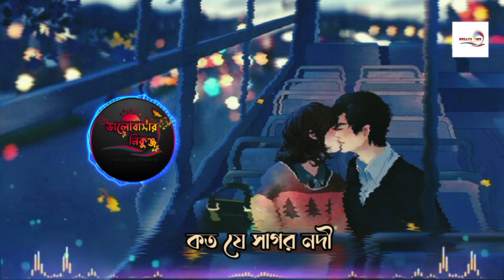Koto Je Sagar Nodi (কত যে সাগর নদী) Lyrics by Kumar Sanu | cover by Abir Biswas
Koto Je Sagar Nodi (কত যে সাগর নদী)

Movie/album: Priyotama Mone Rekho
Singer(s): Kumar Sanu
Cover: Abir Biswas
Song Lyricist: Pulak Banerjee
Music Label: Saregama India Ltd

All Credits - @AbirBiswas

lyrics-

কত যে সাগর নদী
পেরিয়ে এলাম আমি
কত পথ হলাম যে পার
তোমার মতন এত অপরূপ সুন্দর
কাউকেতো দেখিনি গো আর (2)
প্রিয়তমা, মনে রেখো
অণুপমা, মনে রেখো

হাওয়ায় হাওয়ায় দোলে ওই কাশ ফুল
উড়ে যায় আঁচল যে ওড়ে এলো চুল (2)
আলতা পায়ে, আলতো ছোঁয়ায়
পথ চলো প্রিয়া যে আমার
অনেক দেখেছি তবু তোমার ও মুখখানি
স্বাধ হয় দেখিগো আবার
কাউকেতো দেখিনিগো আর
প্রিয়তমা .. মনে রেখো
অণুপমা .. মনে রেখো

সোনায় সোনায় মোড়া নীল নীল'আকাশ
শান্ত দিঘীর জলে খেলে রাজহাঁস (2)
কাজলা চোখে মিষ্টি চাওয়ায়
ছবি আঁকো প্রিয়া যে আমার..
অনেক দেখেছি তবু এ সবুজ বাংলাকে
কাউকেতো দেখিনিগো আর

পেরিয়ে এলাম আমি
কাউকে তো দেখিনি গো আর
প্রিয়তমা, মনে রেখো
অণুপমা, মনে রেখো